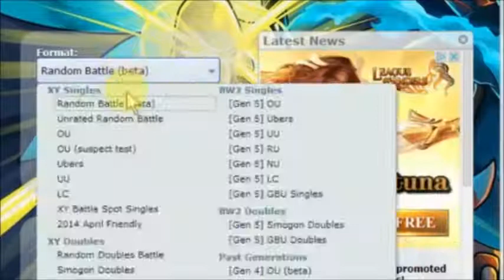pokemon XY showdown battles 32 worst april fools prank?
So yes on this cheeky day of trickery i decided to tell ye of the most brutal prank ive ever heard of. Anyways i hope you enjoy it for whatever its worth,peace